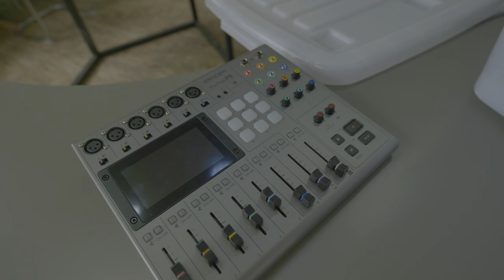ថ្ងៃជោគថ្ងៃជ័យរបស់តោះលេងនៃ 2023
នេះជាឆ្នាំ ២០២៣ ដែលជាឆ្នាំនៃការវិលត្រឡប់មកវិញរបស់តោះលេង ហើយពួកយើងសង្ឈឹមថាពួកយើងនឹងអាចពាំនាំភាពរីករាយជាច្រើនក្នុងការចែករំលែកទៅកាន់បងប្អូនអោយបានច្រើននាពេលខាងមុខបន្តទៀត!